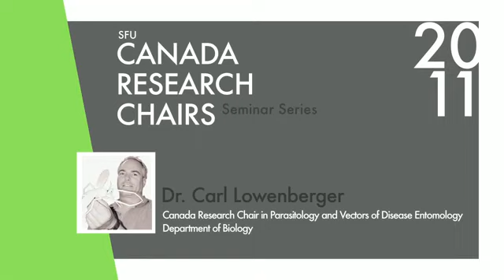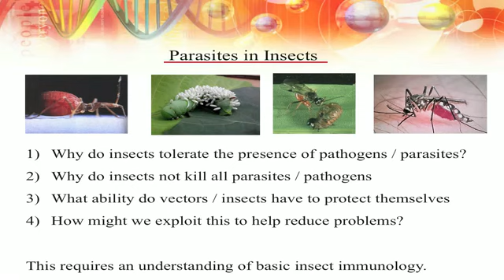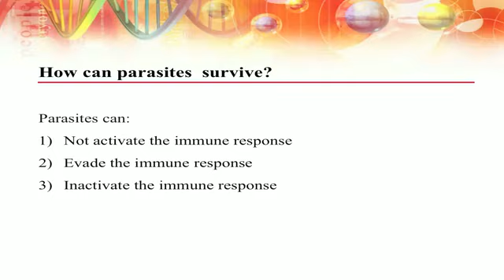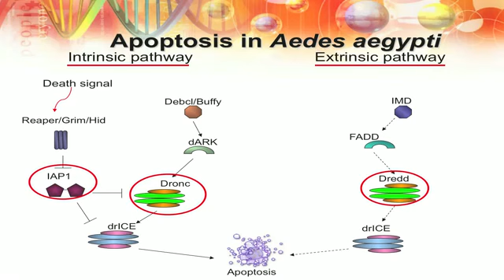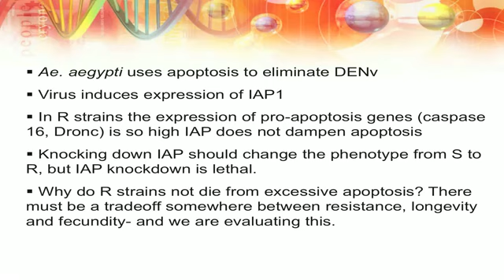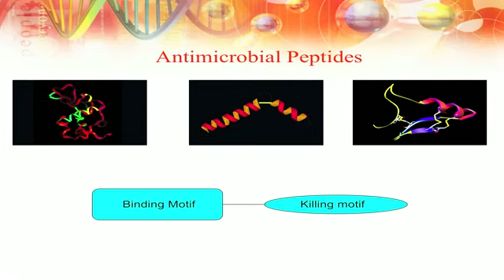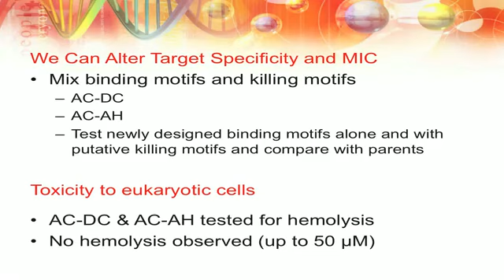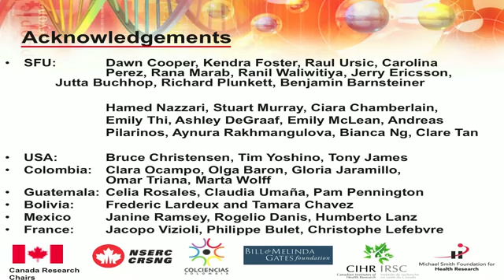Vectors and Parasites - Dr. Carl Lowenberger